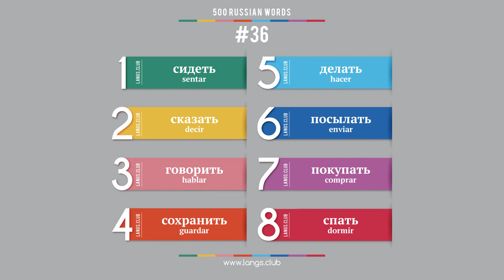#36 - Aprender RUSO. 500 palabras básicas del idioma ruso.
1  сидеть  sentar
2  сказать  decir
3  говорить  hablar
4  сохранить  guardar
5  делать  hacer
6  посылать  enviar
7  покупать  comprar
8  спать  dormir

Ruso para principiantes.
Aprender ruso para españoles.
Estudiamos el ruso de forma independiente.
Comience a aprender ruso ya desde hoy en día.
Idioma ruso en línea.
Las tarjetas con palabras en ruso.
Ruso individualmente.
Ruso gratuito.